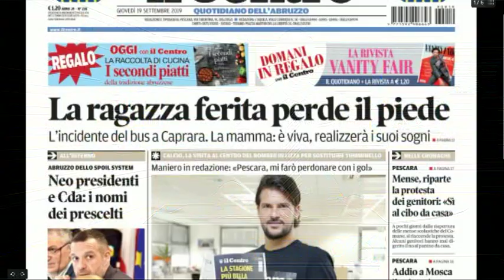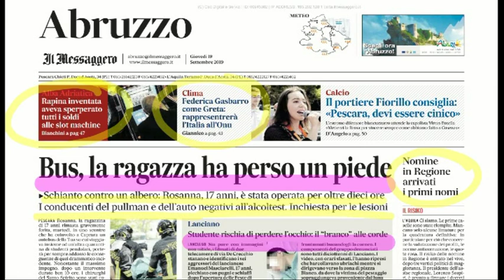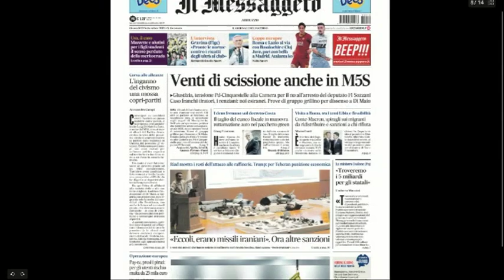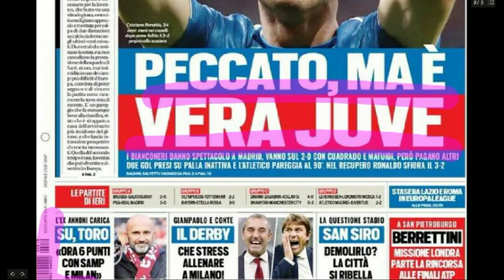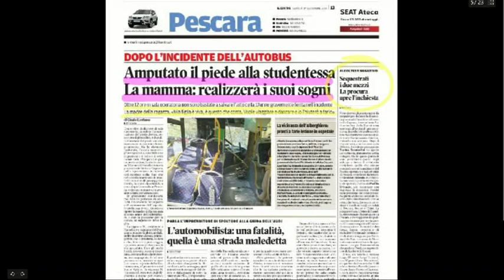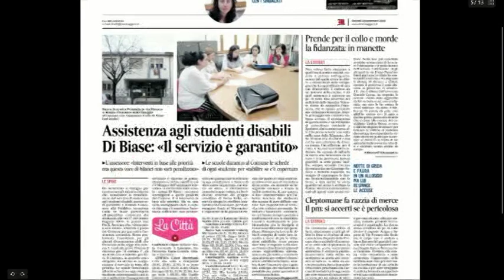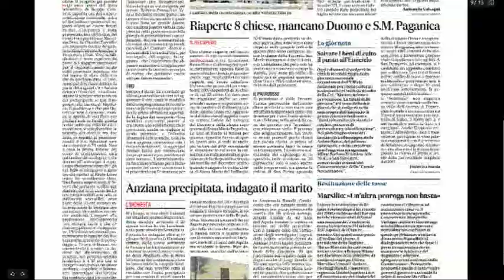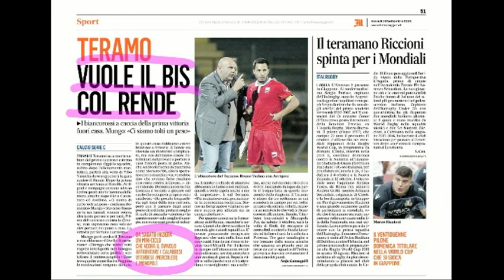Mattino 6 rassegna stampa di giovedì 19 settembre 2019